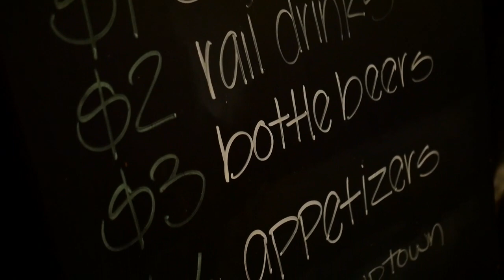Hoban Korean BBQ Intro M/V